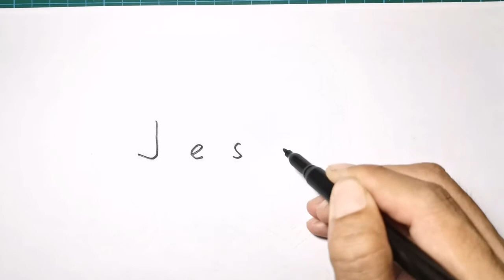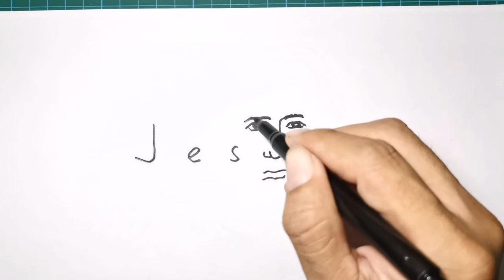How to turn words Jesus into cartoon | Very Easy | learn how to draw wordtoon